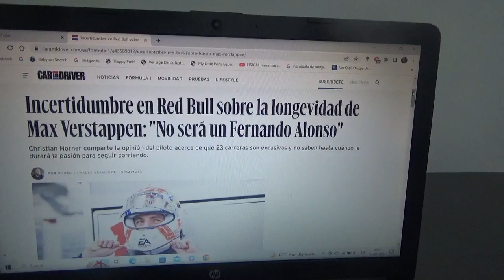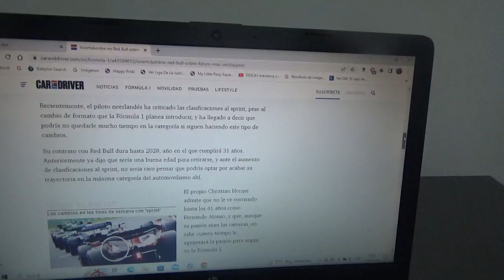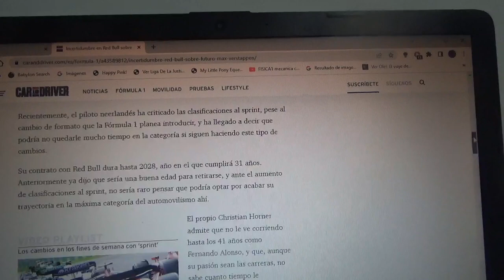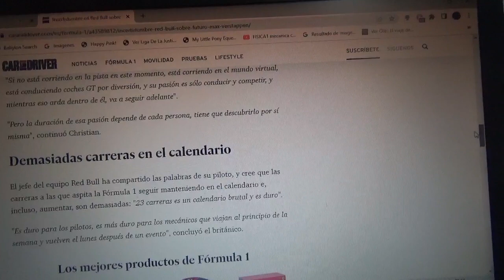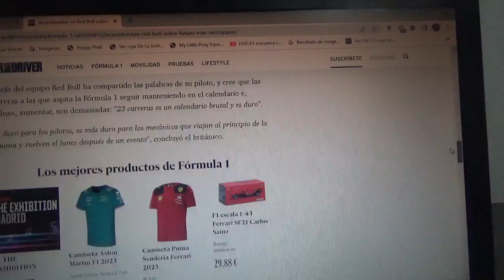Incertidumbre en Red Bull Racing acerca de la longevidad de Max Verstappen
Christian Horner jefe del equipo domiciliado en Milton Keynes dice que el no será un "Fernando Alonso" y no sabe cuanto le duraría su pasión por la Fórmula 1